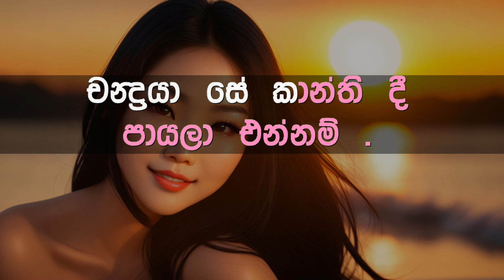Pujaneeya Wuu Prema Prasade Karaoke with Lyrics (Without Voice)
ගායනය     :  නන්දා මාලිනි සමග කීර්ති පැස්කුවෙල්
සංගීතය     : සරත් දසනායක
පද රචනය : සුනිල් ආරියරත්න